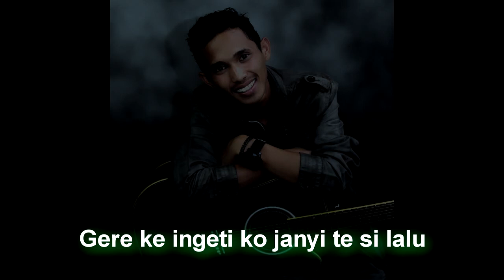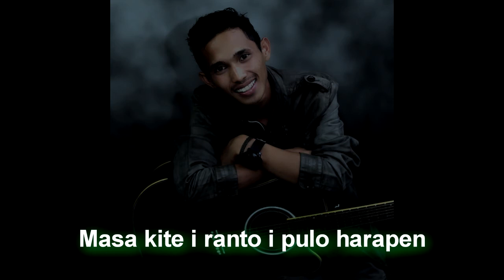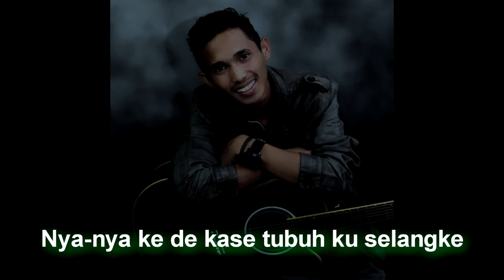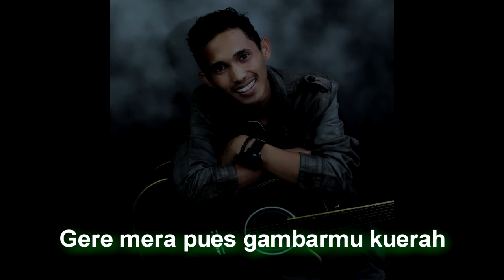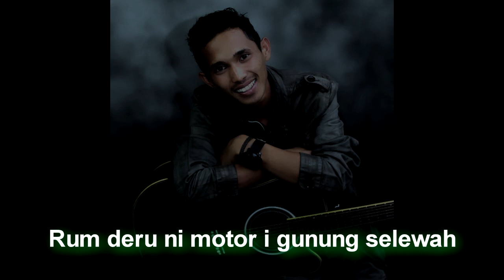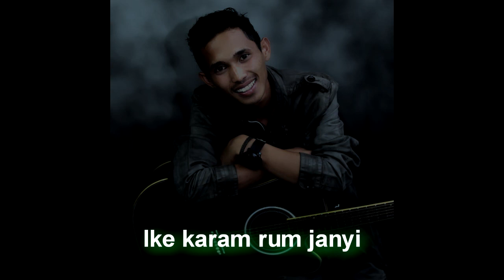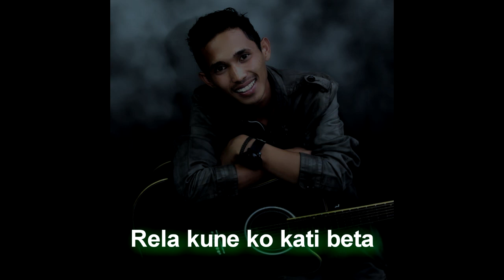RELA VERSI CEWEK (KARAOKE) BINTANG PITU LAGU GAYO TERBARU 2019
Lagu gayo karaoke pitra aripan gayo Semoga dengan lagu gayo karaoke ini bisa menaikan semangat orang Gayo dimanapun berada.
Terima kasih!

Facebook : fitra aripan gayo II